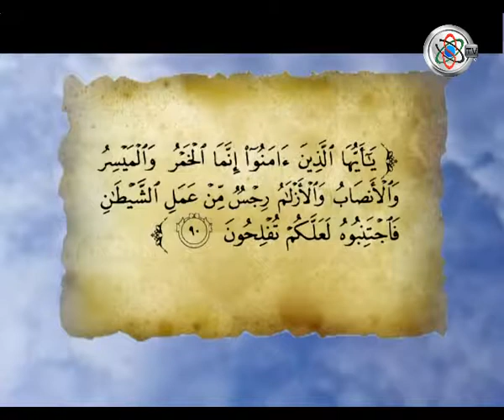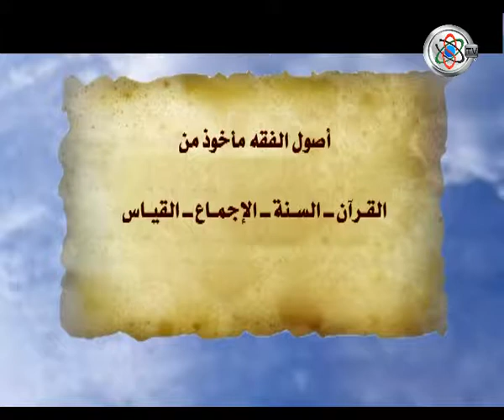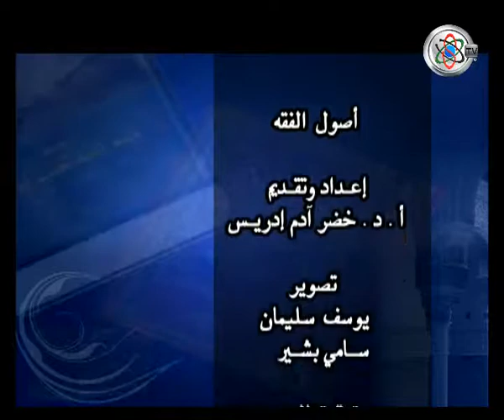قناة جامعة السودان المفتوحة - علم أصول الفقه 1 - 2/10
علم أصول الفقه 1 - 2/10 - بروفيسور خضر علي إدريس